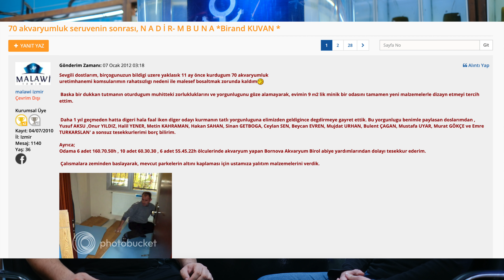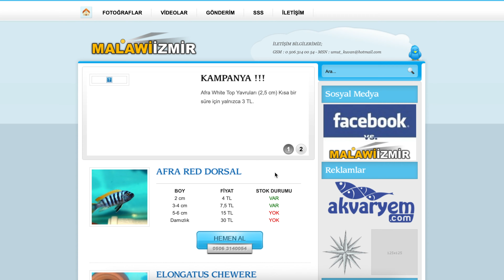Öğrenci Evinde 40 Akvaryum 😱 - Hobiden Gelenler - Birand Kuvan - Malawi İzmir Akvaryum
Merhaba Arkadaşlar. Uzun süre aradan sonra Hobiden gelenler serisine devam ediyoruz. Bugün konuğumuz Malawi İzmir'in kurucusu Birand Kuvan, kendisini ikna etmek biraz zor oldu o yüzden süreç de biraz uzadı. Ama bence çok güzel bir video oldu. Öğrenci evindeki hobihaneden başlayıp bir petshopa uzanan hikayeyi birlikte dinleyeceğiz. Umarım beğenirsiniz.
Ayrıca Hobiden Gelenler serisinin tüm videolarına aşağıdaki listeden ulaşabilirsiniz.

Adres: Kazım Dirik Mah. 197 Sok. No.17/A Bornova/İzmir

Kanalımızın devamlılığı için bizlere destek olur ve videolarımızı arkadaşlarınız ile paylaşır, beğenir ve yorum yazar iseniz seviniriz.
Yine Reptula Forum'a da bakarsanız farklı bilgileri yazılı halde de bulabilirsiniz.